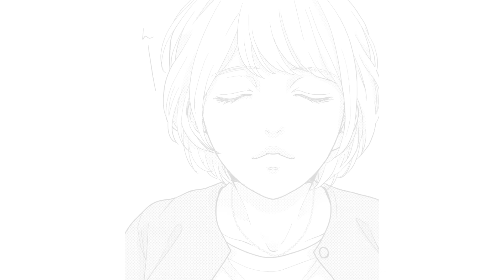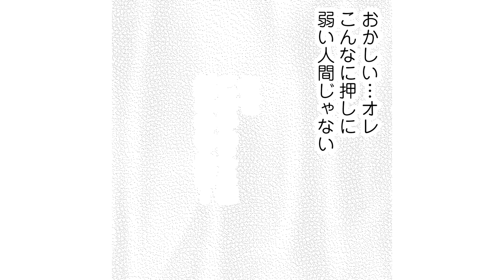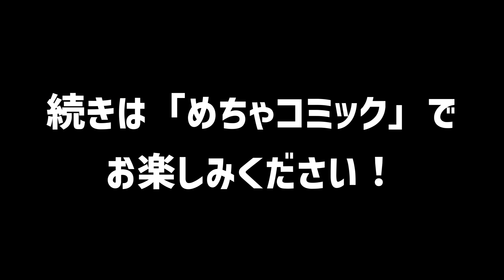【恋愛漫画イッキ見！】「年の差婚」私のお見合い相手は、10歳以上年上の紳士的な超イケオジ♡ アラサー女性とアラフォー男性の年の差ラブストーリー【無料・めちゃコミック・こみっちゃ！】【全年齢版】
『年の差婚』©中間淳生／めちゃコミックオリジナル

‹あらすじ›
「最近の子はなんて積極的なんだ…!」44歳バツイチの花里は会社の大事な取引先の社長の強い押しに負け、社長の娘の舞衣子・29歳とお見合いすることに。一度だけ会って断るつもりだった…というか絶対断られると思っていたのに、1回目のデートで連絡先を渡され、2回目のデートでキス待ち&記入済み婚姻届を渡され……終始彼女に振り回されっぱなし?でもその真っ直ぐなところや潔くて凛々しいところに惹かれて結婚を決意した花里。そして初めての夜、「私、経験がございませんので、ご指導の程宜しくお願い致します」と彼女は三つ指をついて!?年の差15歳の二人の新婚生活の行方は──。

‹キャスト›
●花里 舞衣子　：島田 亜季
●花里 晴海　　：中島 大